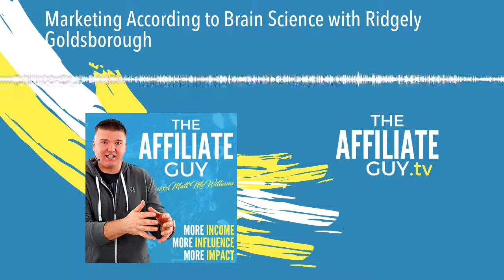Marketing According to Brain Science with Ridgely Goldsborough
Do you ever wonder why you can’t lose those dreaded extra pounds, grow your bank account, or find a marketing message that works? In so many ways, it’s not your fault. Your Mind Type governs how you act and if you don’t master your Mind Type you will never be in charge. If you do, you take command. My friend and mentor Ridgely Goldsborough took me through his process and it was seriously amazing...we recorded it for this podcast. I kind of get a little choked up. I really did not expect something as profound as this. Maybe you’ll have the same reaction.